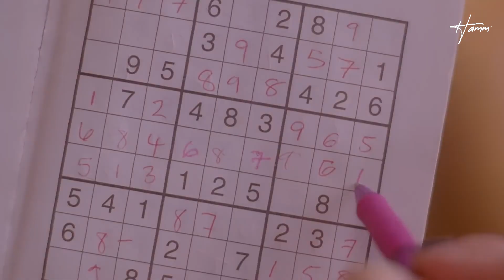JACKIE CHAN REMIX FT Rick&Morty| Alesso| Pitbull| Post Malone| Flo Rida|Sigala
2years ago, I made this Rick&Morty themed mashup, but later, completely forgot about it, I came across it recently in my old projects, and I'm so excited to present to you all, The JACKIE CHAN MASHUP REMIX. For the love of music and Rick&Morty. Enjoy!!